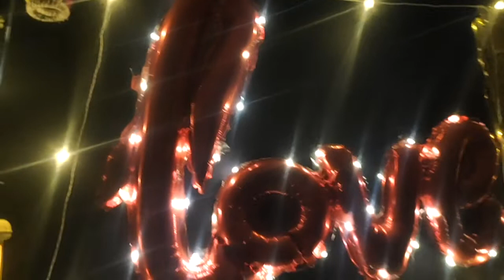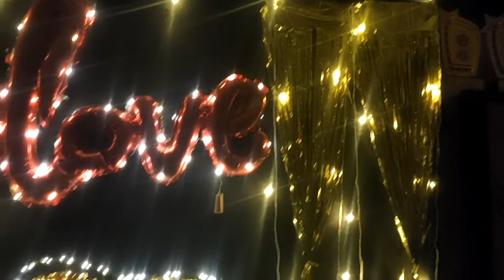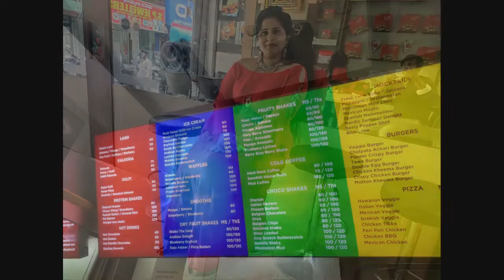GOPI CREATED VALENTINE'S DAY IN SKHT-2022